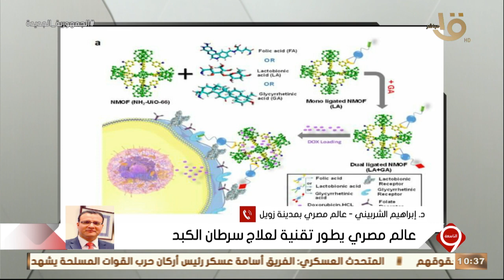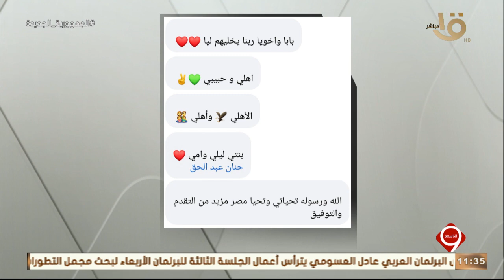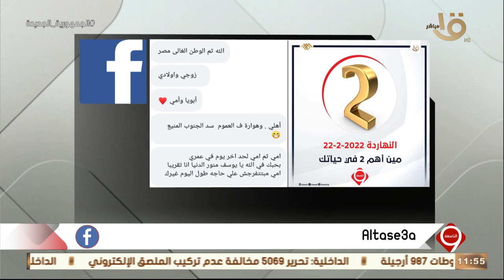التاسعة | تطوير منظومة التعليم الفني وأبرز ما جاء في زيارة الرئيس السيسي لدولة الكويت